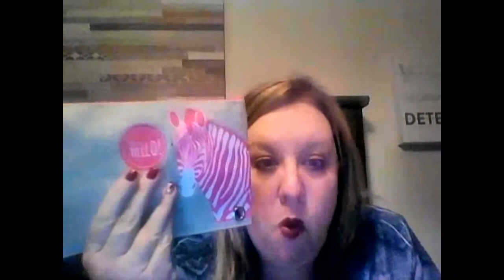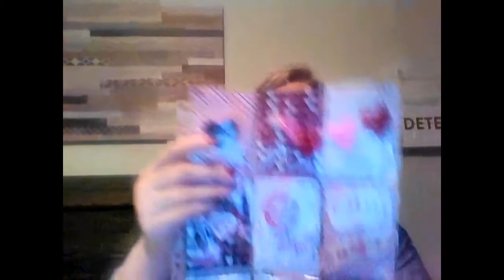My very first pocket letter share!!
Please visit Jodi's channel, she is awesome!!!